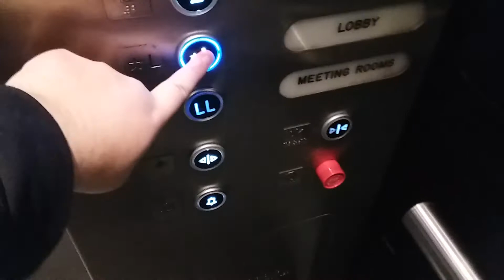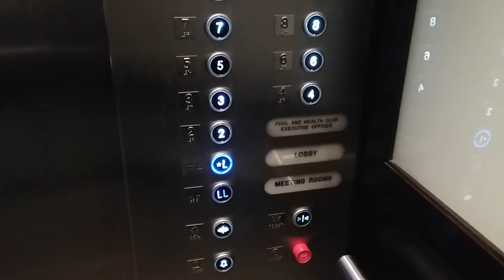Otis Traction Elevators @ Westin Hotel in Rosemont, IL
Interesting Otis elevators modernized with Dewhurst fixtures. I do apologize for using my cell phone to record this (Samsung J3) but I had to charge my camera up a little before meeting SirenDude1003 at the siren nearby. This and one other elevator were used on my phone, the rest from the day this was filmed was from my main camera.